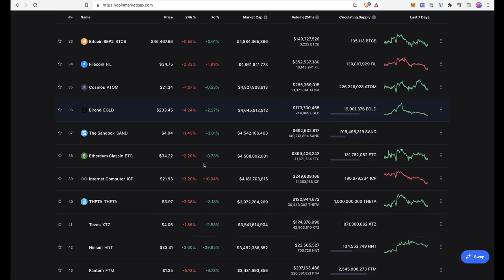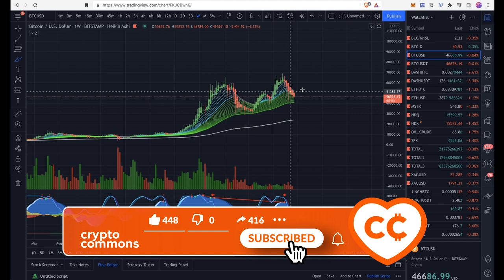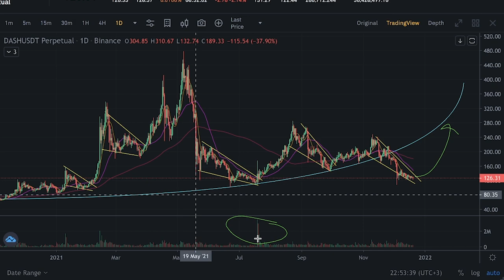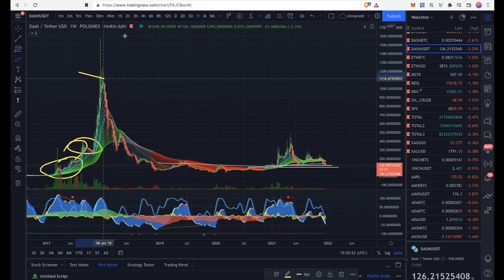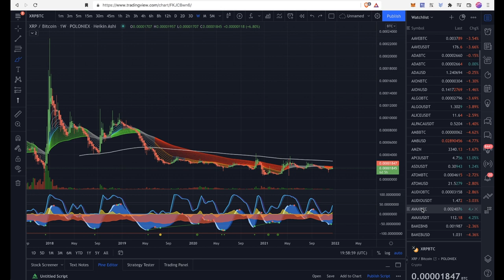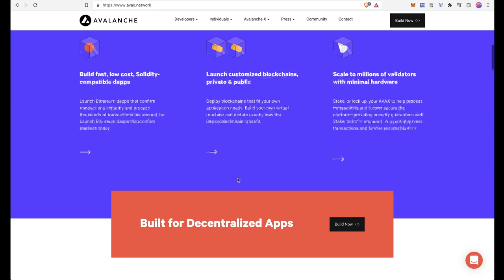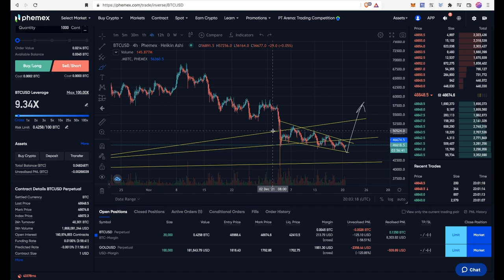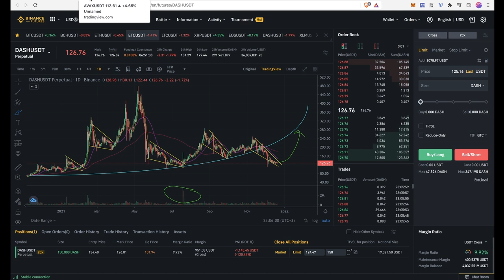МЕДВЕЖИЙ РЫНОК ТАК НЕ НАЧИНАЕТСЯ!! [Смотреть Всем!]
00:00 Паника на рынках
01:00 Индекс Страха и Жадности
01:25 Как НЕ заканчиваются Бычьи Рынки
02:20 BTC локально
02:42 DASH ближайшие цели
04:50 XRP/BTC
05:48 AVAX
07:25 PHEMEX Trade arena
07:55 ВСЕ шортят крипту!!
08:55 Bybit Новогодний Батл

BTC: 1JcJgpSHbrRwgnvLeteXNfNXxLgpDuxyMP
ETH: 0xC8b0CF755bec8155D371676D77A579D7E15fd7eD
DASH: XuhZGGGezSEqnDq5ETBkiMc4ARfS6UxQAi
LTC: LfGpGJjkcrgZV12VNnQdEx79uHgeHSS8oG